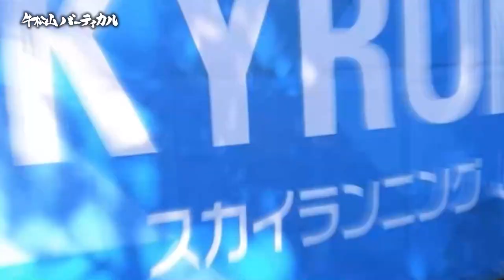第3回 牛松山バーティカルレース HIGHLIGHT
酒井 孝志 (Takashi Sakai) @RIDGELINE OSAKA代表 兼 JSA近畿動画担当です。

あの熾烈な闘いから今日で1週間。第三回牛松山バーティカルレースのHIGHLIGHTが完成しました！ぜひご覧ください！

★★動画の最後に重大発表がありますのでお見逃しなく★★

※個人の使用に限りご自由にご使用ください。

■関連動画
・2020スカイランニング近畿選手権
今回の大会は、近畿選手権(VK部門)にも指定されており、そちらについては菊川くんが大会翌日にアップしてくれています。仕事がはやい！